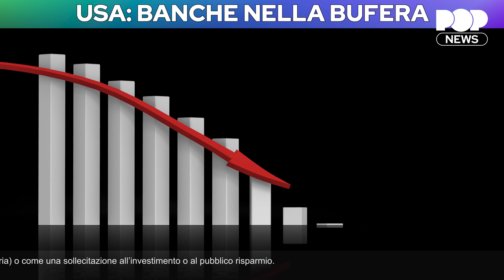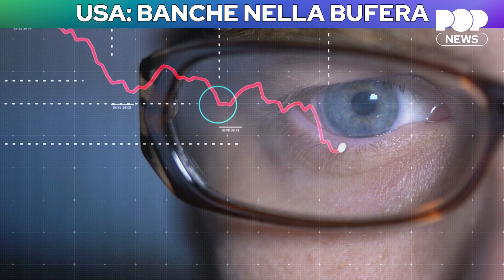USA banche nella bufera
Banche americane nella bufera. La mancanza di denaro corrente fa naufragare la Silvergate e la Silicon Valley Bank, con tanti altri istituti bancari in difficoltà. Ma come si è arrivati a questo punto? L'analisi è di Davide Chiantore, Head of Research di Abalone Solitaire